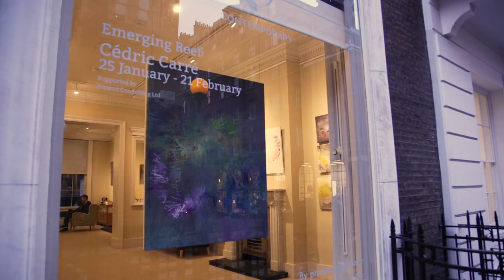Cédric Carré - Meet the Artist Interview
'Emerging Reef'

Exhibition dates: 25th January - 21st February 2019